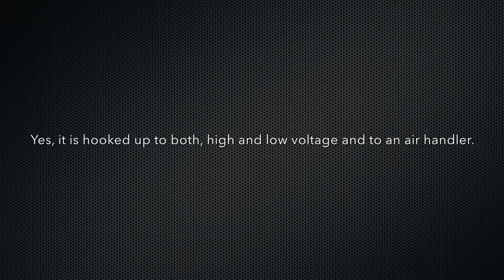HVAC FAIL PICTURE : Goodman Condenser Installed INSIDE a garage!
this is the most bizarre and stupidest install ever! this tops #1 out of the #3, this is the 2nd hacked Goodman condenser i have seen! first one was the Goodman in the drainage ditch.. anyways video to come soon.